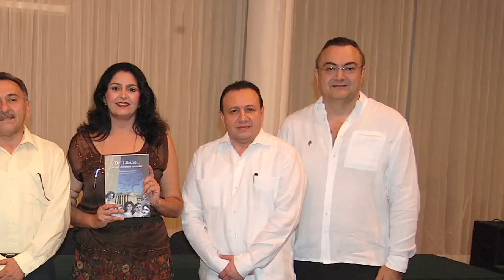Premios Cedros 2015 -Roberto Abraham Mafud-